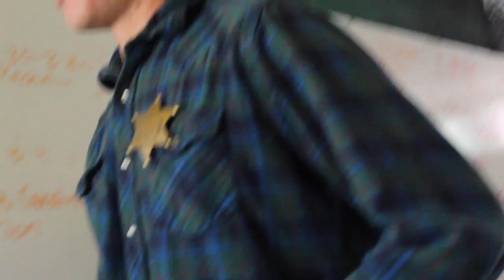A STORY OF CRESTONE, a Mockumentary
Crestone is an abandoned town, and the only people include...